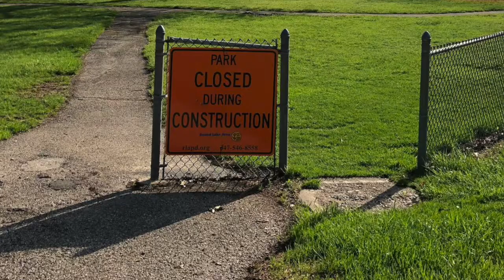Premier Paving - Asphalt and Concrete work in Round Lake, IL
Asphalt and Concrete work in Round Lake, IL - Premier Paving, we take pride in our work!